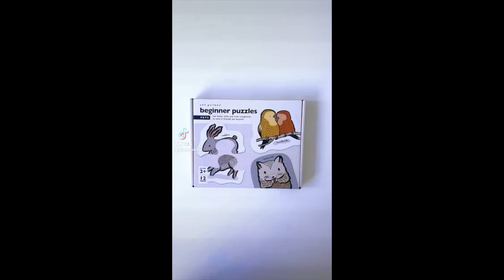Beginner Puzzles - Pets learning puzzle set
Sure to inspire a growing problem solver, our Beginner Puzzles contain 6 puzzles in each box! The large sturdy pieces of each 2-piece puzzle are suited to developing motor skills in young children. Adorable Pets - rabbit, cat, puppy, hamster, and lovebirds - will keep little ones entertained!

Materials: FSC Certified Puzzle Board